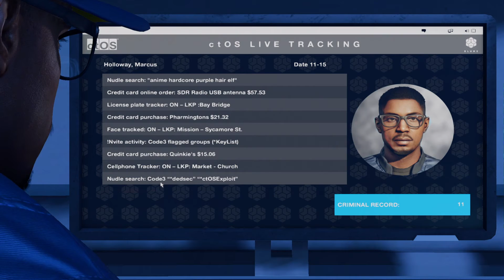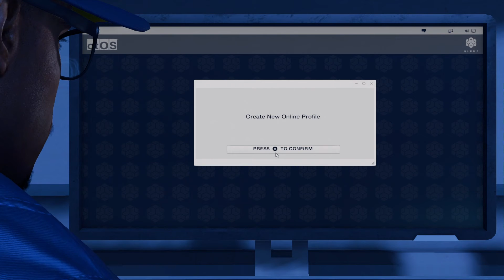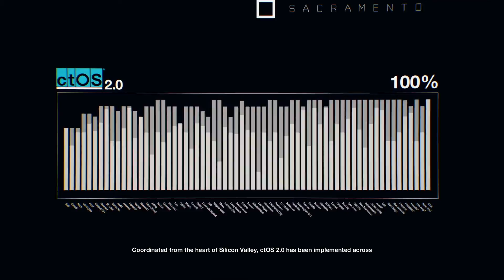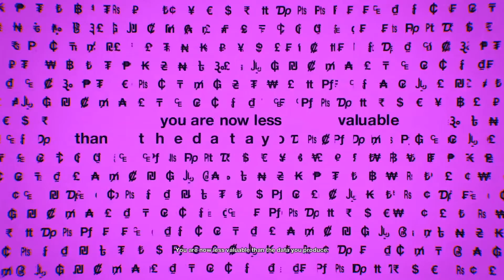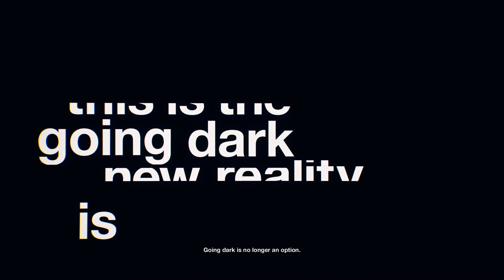WATCH_DOGS 2 | INTRO | Walkthrough | PS4 Gameplay | Part #1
Watch Dogs 2 (stylized as WATCH_DOGS2) is an open world action-adventure video game developed and published by Ubisoft. The sequel to 2014's Watch Dogs, it was released worldwide for PlayStation 4, Xbox One, and Microsoft Windows in November 2016.

Ubisoft Montreal, the game's developer, studied player feedback from the first game to assess what could be improved in Watch Dogs 2 and the setting was researched by making frequent trips to California. Actual hackers were consulted to validate scripts and game mechanics for authenticity and references to real life hacktivism were fictionalized, like the Project Chanology protest